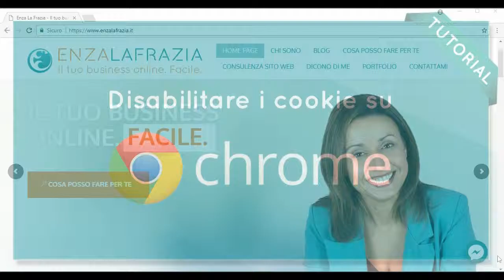Come disabilitare i cookie con Chrome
Se sei stanco di subire intromissioni nella tua privacy, è possibile disattivare i cookie direttamente dalle impostazioni del tuo browser.
Come? Ecco un tutorial che ti spiega come farlo con Chrome.